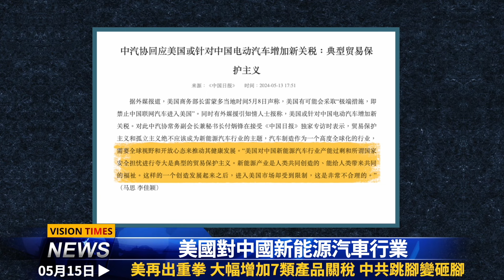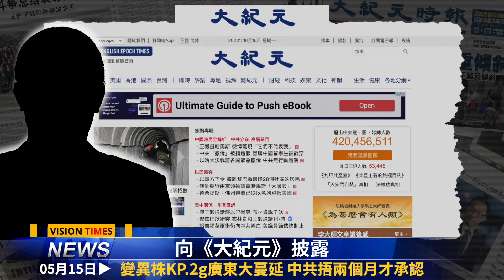中共策劃在臺綁架自由亞洲漫畫家；美大幅增加7類產品關稅，中共跳腳變砸腳；變異株KP 2大蔓延，中共捂兩個月才承認；張展出獄去向不明